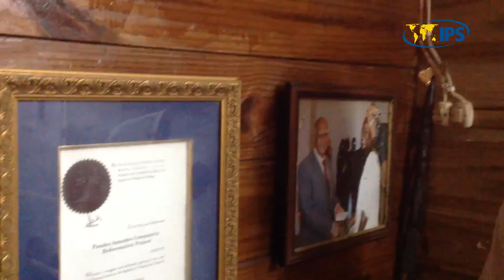From Brown to Green Again, Trinidadians Reclaim a Forest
The Fondes Amandes Community Reforestation Project has transformed this area of Trinidad from a bare, dusty hillside to one where tall trees flourish, fruit trees grow alongside flowering plants, and more wildlife returns each year.